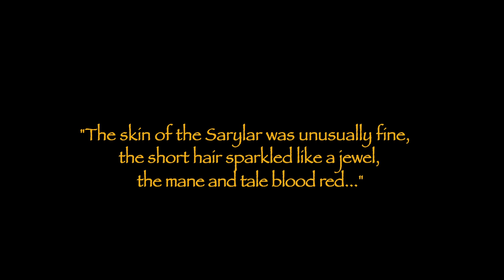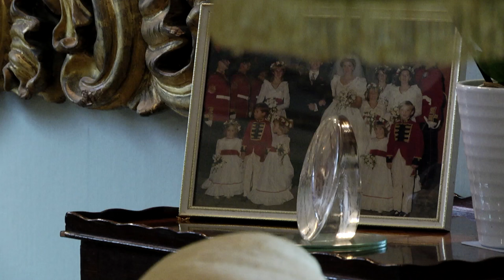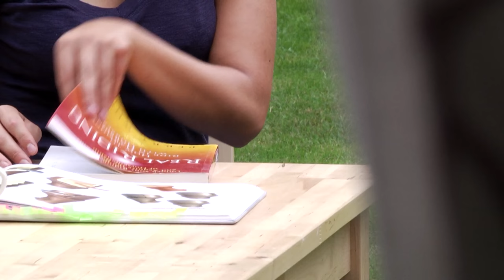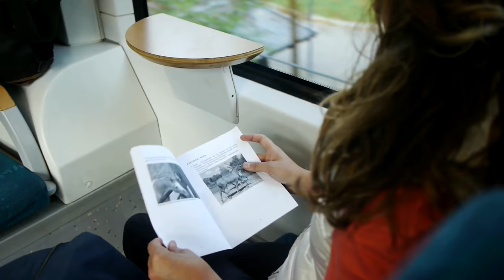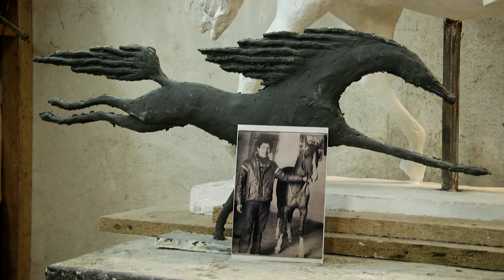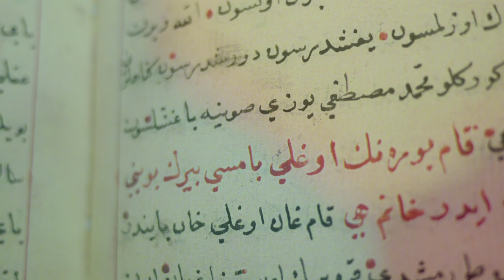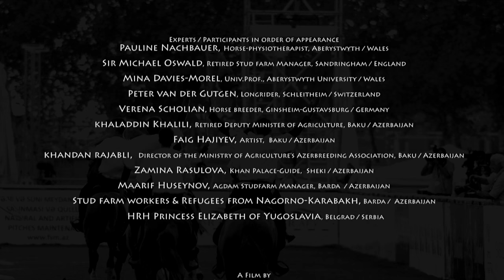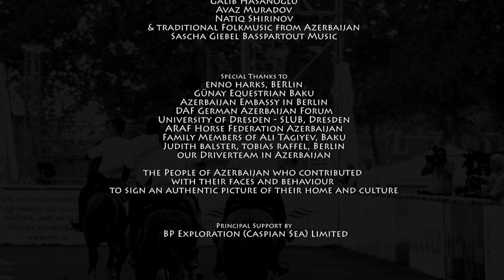Sarylar – A journey to the Karabakh horse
BP sponsored a documentary film called “Sarylar – A journey to the Karabakh horse”. It is the company’s contribution to the wider recognition of a unique breed of horses whose home is the Karabakh region of Azerbaijan.